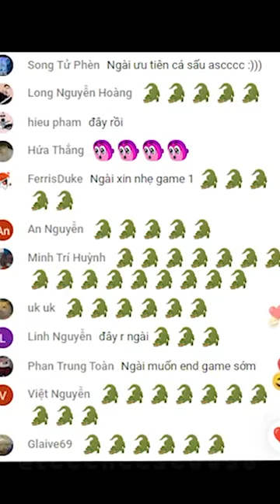What Was That | Cá Sấu và Ngài Morgan !!!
Hi mọi người đã đến với kênh của mình ^^ Chúc các bạn 1 ngày vui vẻ ^^